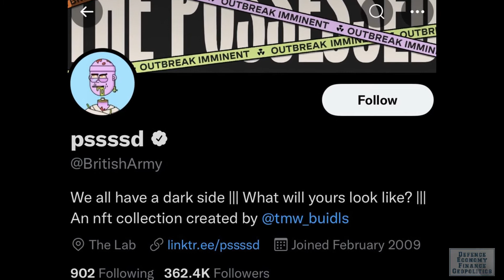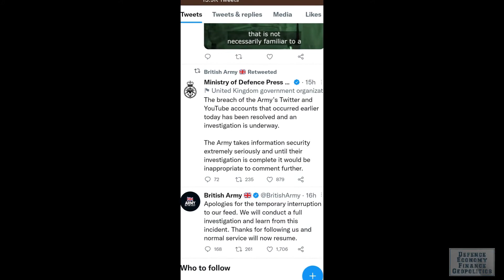NASAMS for Ukraine - Hackers Attack British Army's SM - Europe New Airlifter - Japan Warns China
New Tactical airlifter for Europe
On the occasion of the European Wings seminar hosted in a French air base, France Germany and Sweden signed an agreement on a of new fixed-wing medium-lift transport aircraft.
This project aimed at developing a new tactical transport aircraft intended to replace the US-made C-130 Hercules, and the European manufactured CN-235 by 2040.
The project will be coordinated by France which will receive funding from the European Defense Fund, that has approximately 8 billion euros approved spending for the period 2021 till 2027.
Tactical airlifters are the workhorses of the battlefield, and the majority of tactical aircraft that are lighter than the A400M currently in service are more than 40 years old.

Hackers Attack British Army's Social Media Accounts:
The British Army's YouTube and Twitter accounts were hacked on Sunday, with the hackers posting about N F T and sharing a video of Elon Musk.
The account made several posts about non-fungible tokens - a distinct cryptographic token that cannot be replicated, which acts as a certificate of ownership for virtual items.
The Ministry of Defense said it was aware of a breach of the accounts, and later confirmed that the breach had been resolved and an investigation is underway.

US NASAMS For UKRAINE
The US in its recent military aid to Ukraine, announced 820 million US dollars of additional aid, that includes advanced air defense systems and counter-artillery radars. This will help counter, Russia's heavy use of longrange strikes in the war.
The National Advanced Surface to Air Missile System, or the NASAM'S, is a distributed and networked short- to medium-range ground-based air defense system, co-developed by Norwegian company, Kongsberg Defence and Aerospace, and american company, Raytheon.
Ukraine currenclty uses the S-300 air defense system that is donated by its neighbours, however the ability to use these systems would be difficult as the conflict progress.
The NASAM'S are used to guard air space over Washington and to protect air space around the White House. The upgraded version can fire Sidewinder short-range missiles, AM RAAM Extended Range missiles, and A I M 120 AM RAAM. The air defense system has an effective firing range of 50 Kilometres.

China- Japan duel over Senkaku island
The Japanese government lodged a protest with Beijing after Chinese and Russian warships were seen sailing around the Senkaku Islands in the East China Sea.
The Japanese spokesperson said that Japan will respond firmly, but in a calm manner against similar moves. The Chinese foreign ministry spokesperson Zhao Lijian responded saying that Tokyo has no right to make irresponsible remarks.
Beijing and Tokyo are locked in a dispute over the Japanese-controlled uninhabited Senkaku Islands, which Beijing claims and calls Diaoyu.
Japan and China had agreed in 2008 on joint gas development in the area but negotiations were suspended in 2010 when tensions between them increased following a Chinese trawler’s collision with a Japan Coast Guard vessel.